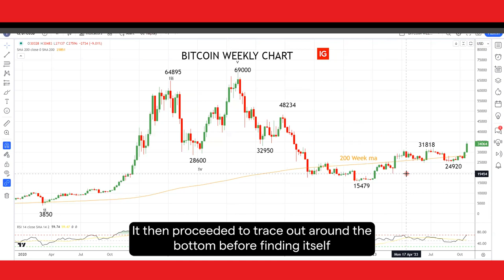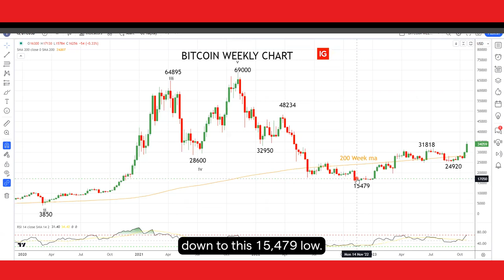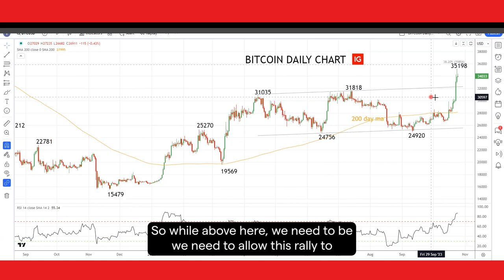Investor's edge: Bitcoin's rally explained and what's next for crypto investors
In this bonus episode of Investor's edge, we delve into the world of cryptos as Bitcoin's rally continues to defy expectations. Explore this breakthrough and discover what lies ahead.